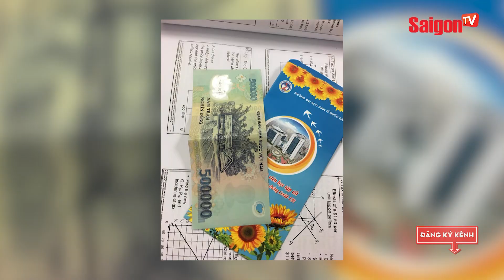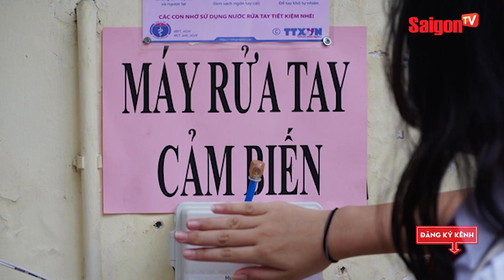Học sinh được LÌ XÌ 500K trong ngày đầu đi học lại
Xem thêm thông tin và theo dõi chúng tôi tại